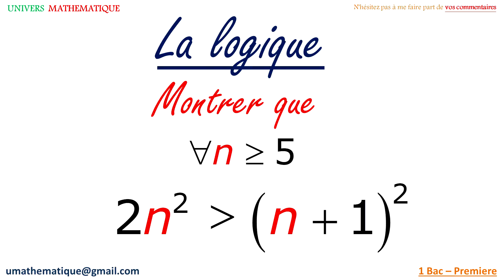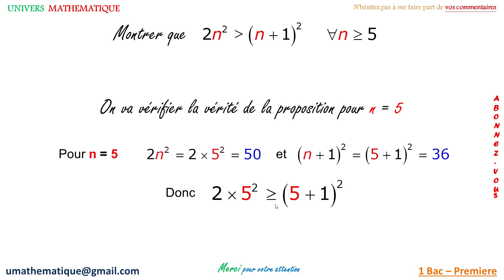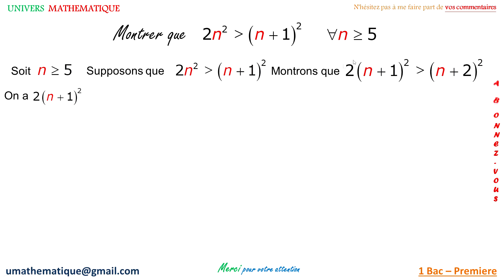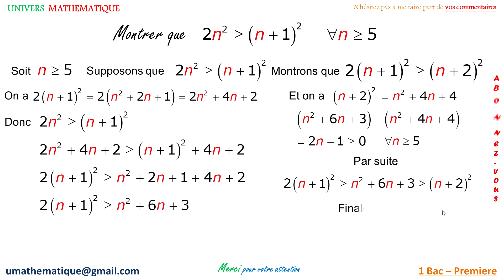raisonnement par récurrence partie 3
Comment utiliser le raisonnement par récurrence pour comparer deux expressions
logique comparaison disjonction des cas récurrence absurde lois logiques